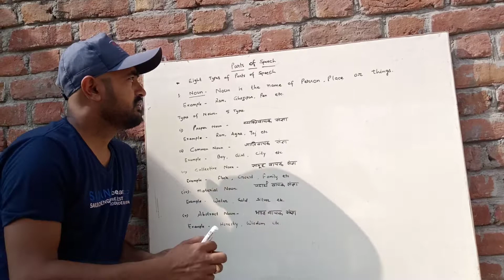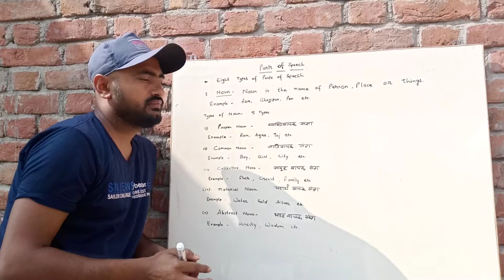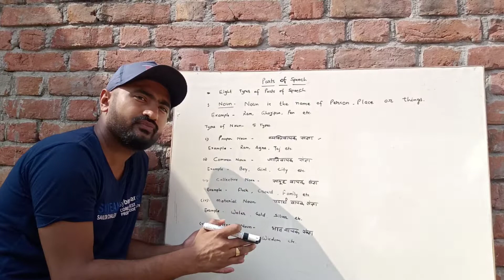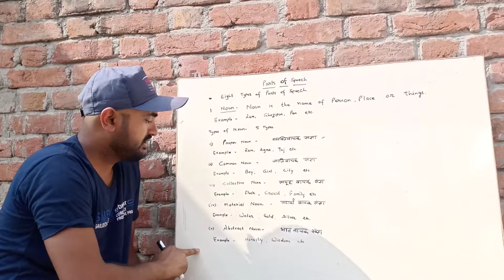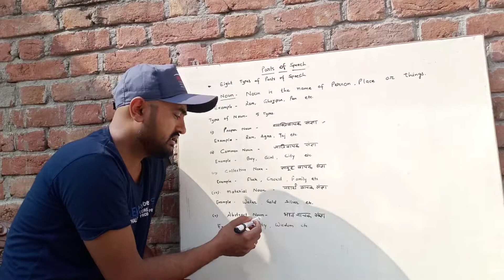Parts of speech#Noun# It's Types